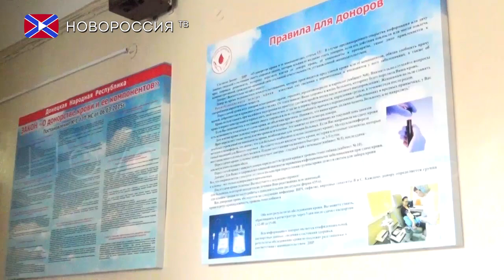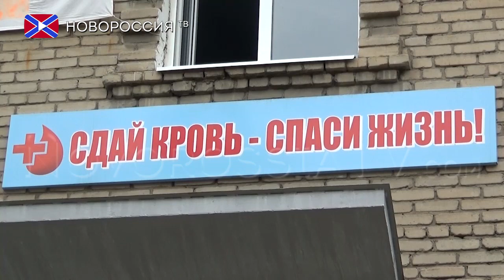Кровь объединяет всех нас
Ежегодно 14 июня во всем мире отмечается Всемирный день донора крови. В связи с этим сотрудники Республиканского центра крови присоединились к ежегодной практике поощрения доноров, которые выполняют столь гуманную миссию.
Всемирный день крови отмечается 14 июня ежегодно с 2005 года. В этот день представители органов власти, общественных организации и мировое медицинское сообщество с благодарностью  обращается к донорам, которые безвозмездно сдают свою кровь во имя спасения своих сограждан, нуждающихся в помощи.  Для сотрудников Республиканского центра переливания крови, эта многолетняя традиция знакома не понаслышке, ведь каждый день они проводят заборы крови, чтобы человек помог человеку быть здоровым и жить полноценной жизнью.
Сейчас, как заверили нас в центре, недостатка в донорах нет. За сутки центр переливания обслуживает порядка 80 человек, которые желают помочь Республике справиться с тяжёлыми временами, ведь до сих пор долгожданный мир так и не наступил, и мирное население наравне с военными продолжают находиться в зоне риска.
Однако, есть и положительные моменты. В скором времени некоторые из постоянных  доноров центра переливания, получат почётное звание «Донор ДНР». На данный момент, таких уже 33 человека.